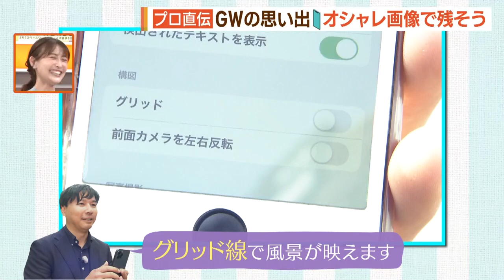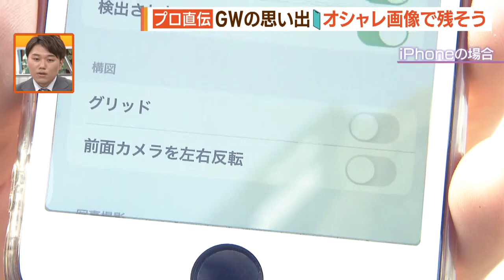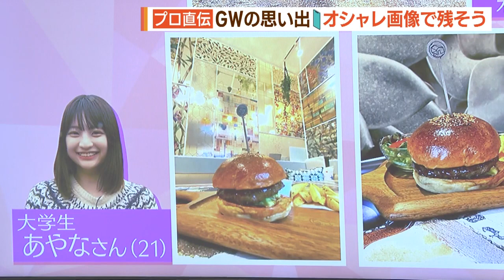ＧＷの思い出を残そう！映え写真のコツ【シリタカ！】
撮影の達人が伝授！

スマホでできる簡単な“映える”一枚の撮影方法を教えてもらいました。

風景も料理も美味しく撮れるコツとは？